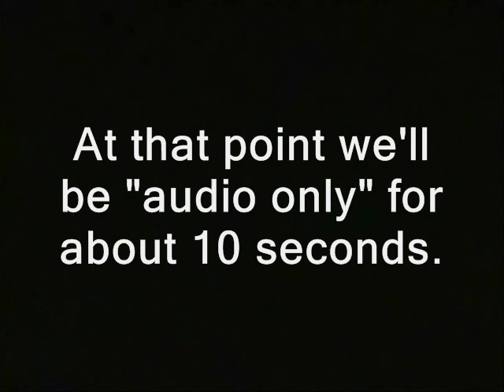Fed sympathizer assaults me at EPA event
' Environmental activists wrap up their speeches in Concord, NH as EPA representative Cynthia Greene visits.  I sit near the front so I can properly question the Fed as she leaves. She seems to be getting a pass from the entire crowd.

The minute the presentations are over she beelines for her ride.  Apparently even the fawning crowd here does not rate mingle time from their overlord.  Also you'll see the video freeze as a Fed sympathizer grabs me and it shuts the camera down.

At that point we'll be "audio only" for about 10 seconds.

Dr. Kathy (?) Bush
Plymouth State University  '

Basically this means anything that was shot by me or...was public domain to begin with...  Until further notice my stuff is automatically

Contact Dave Ridley on Facebook for questions.  I now accept pretty much all the crypto-currencies as payment.

That's right... he is my bro!  Hire him to create customized tunes for a project, event or loved one.

end the fed police libertarianism voluntaryism voluntaryists edward snowden, ron paul, rand paul government, anarchism anarchists , feds nh freedom liberation successful resistance movements. dave ridley report  new hampshire feds u.s. marshals f.b.i. fbi janet yellen federal reserve  video cops julian assange, politics authoritarians. activism libertarians
fed, assaults, sympathizer, epa, environmental protection agency, environmentalists, environmentalist wackos
hunter s. thompson video free to use videographers. first amendment free speech geezer for asking questions freedom of the press the press media  free state project atlas shrugged galt's gulch in real life officers public domain footage gonzo journalism bennie hill benny.